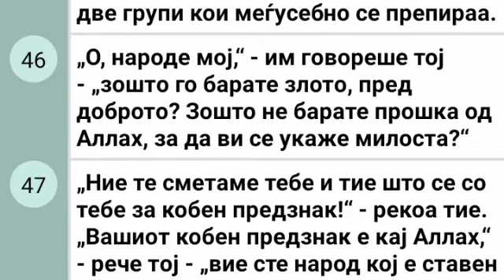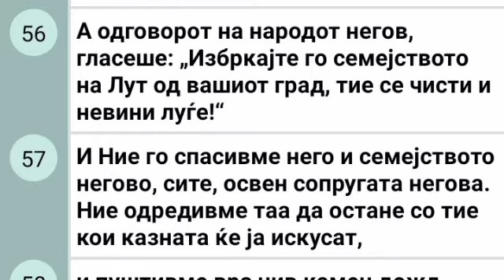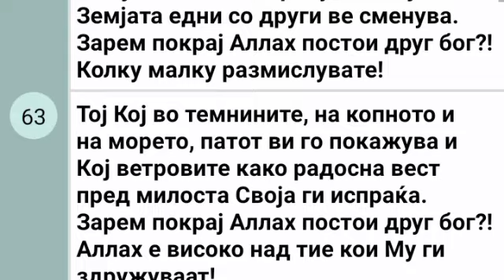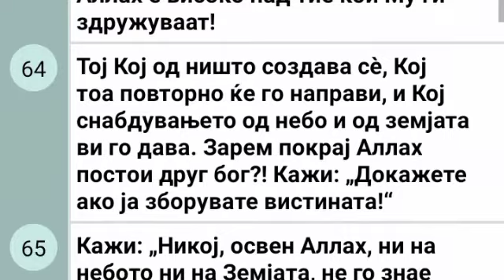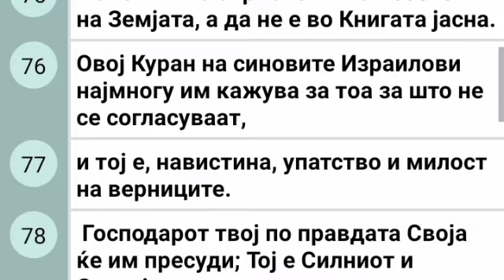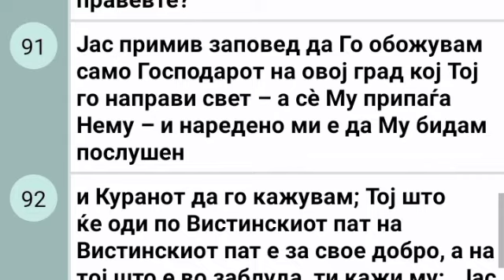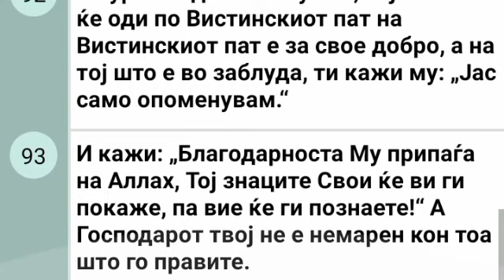Kuran na Makedonski 94